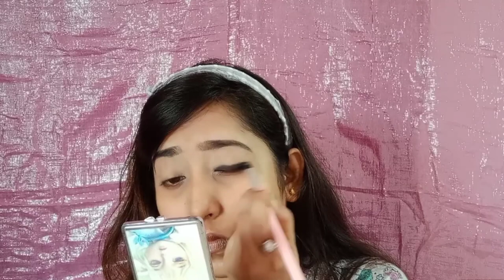BLACK SMOKEY EYE TUTORIAL 🖤 || FOR BEGINNERS || EASY EYE MAKEUP || IN 3 STEPS || BONGGIRL MOUSUMI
Hey Guys, today I m going to show you a simple easy Black Smokey Eye Tutorial  ..Hope you all will like it.. If you like this tutorial please like this video and comment down below 👇
If u want to see more videos please subscribe to my channel and don't forget to press the bell icon for notifications.. U can also share this video with your friends and family members...